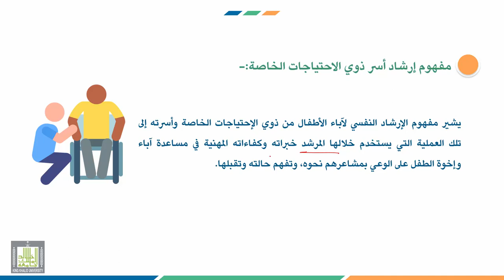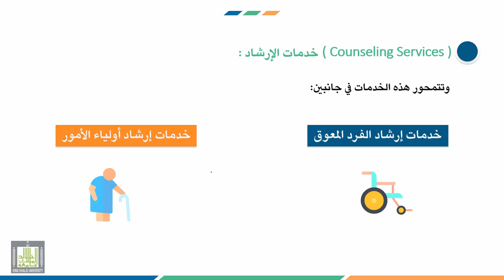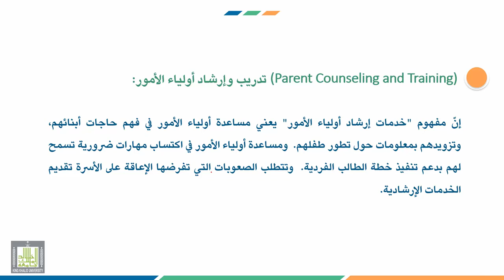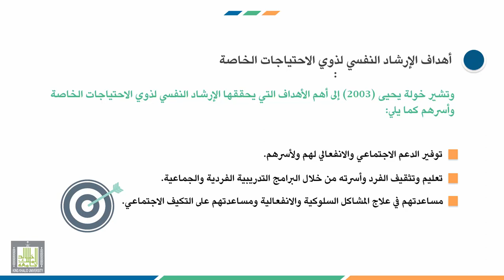إرشاد ذوي الاحتياجات الخاصة | 1-3 | أهداف الإرشاد النفسي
الوحدة 1 : الإرشاد النفسي وذوي الاحتياجات الخاصة
الدرس 3 : أهداف الإرشاد النفسي
محاور الدرس :
1. مفهوم إرشاد أسر ذوي الاحتياجات الخاصة.
2. أهداف الإرشاد النفسي.